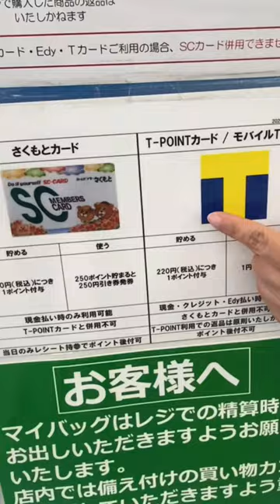【低反発折りたたみベッドフリーロック42段】折りたたんでコンパクトに収納。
ホームセンターさくもとオリジナルの組立式の「低反発折りたたみベッドフリーロック42段」は、キャスター付きで折りたたんでコンパクトに収納できますので、場所も取らず、お掃除や移動も楽々です。